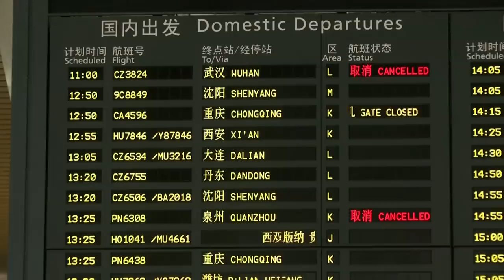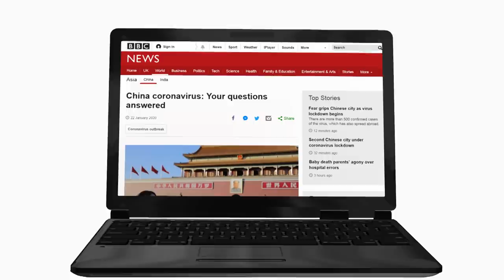China coronavirus: Beijing cancelled Chinese New Year celebrations - BBC News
Lockdown measures are increasing across China's Hubei province to try to control the spread of a new virus that has left 17 people dead.

Wuhan, Hubei's capital of 11 million people where the virus first emerged, has no trains or planes in or out.

At least four other provincial cities are seeing clampdowns on transport.

There are more than 500 confirmed cases of the virus, which has spread abroad, with Singapore, Saudi Arabia and Vietnam the latest affected.